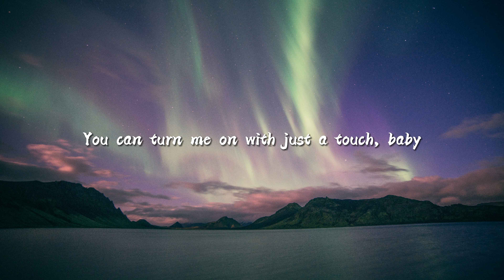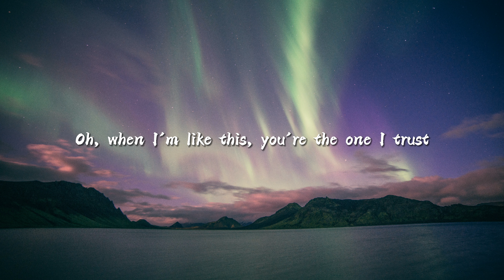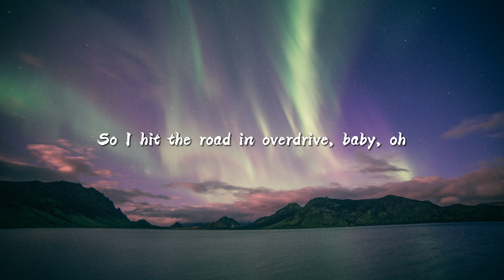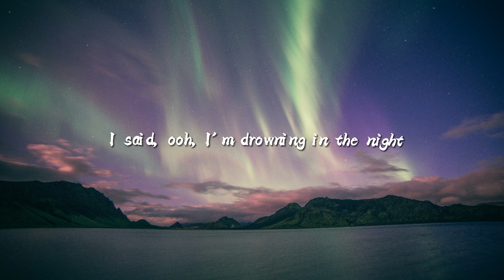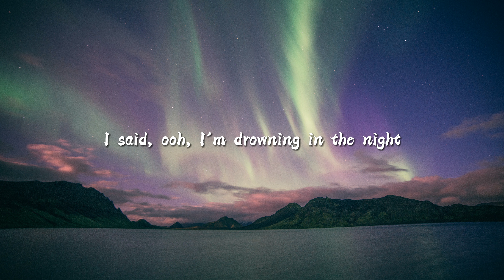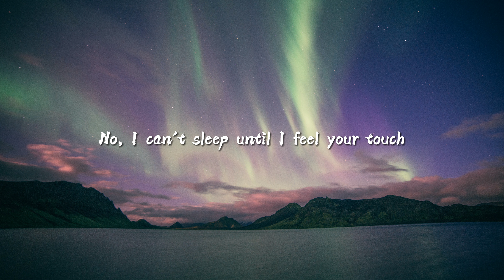The Weekend - Blinding Lights (Lyrics)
🎤 Lyrics:

[Intro]
Yeah